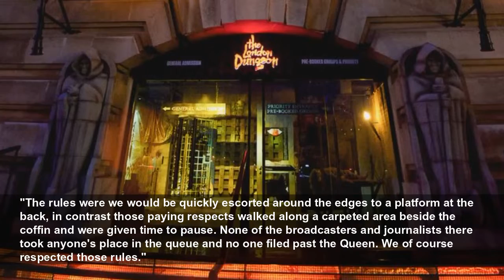London Dungeon announce limited edition 'Holly & Phil' queue jump pass in This Morning Queuegat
London Dungeon have made the most of the furore...
MyLondon
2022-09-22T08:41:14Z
London Dungeon have launched a new limited edition fast-track ticket dedicated to This Morning’s ‘Queuegate’ debacle. Visitors at the iconic attraction can ask for a ‘Holly & Phil’ when they buy their tickets until Friday September 23.
A London Dungeon spokesperson said: “The Holly and Phil pass is here for a limited time only. If you’re too good to queue with the rest of the rabble and demand swift and immediate passage into London’s horrible history, then this is right up your alley. Don’t be making small talk with the measly patiently waiting plebs when you could be on a one-way path to the front of the queue!”
Before the return of the show, This Morning issued a statement about their visit, insisting they were there for professional reasons. The initial explanation said: “Hello everyone, we would like to clarify something. We asked Phillip and Holly to be part of a film for this Tuesday’s programme.
"They did not jump the queue, have VIP access or file past the Queen lying in state – but instead were there in a professional capacity as part of the world’s media to report on the event."
Following the uproar, Holly explained in a voiceover on Tuesday’s episode: “Like accredited broadcasters and journalists, we were given official permission to access the hall. It was strictly for the purpose of reporting on the event for millions of people in the UK who haven't been able to visit Westminster in person.
"The rules were we would be quickly escorted around the edges to a platform at the back, in contrast those paying respects walked along a carpeted area beside the coffin and were given time to pause. None of the broadcasters and journalists there took anyone's place in the queue and no one filed past the Queen. We of course respected those rules."
London Dungeon’s ‘Holly & Phil’ is available for guests until closing on Friday September 23.